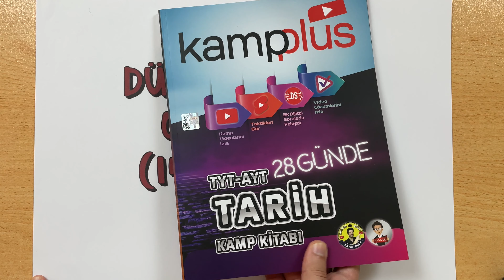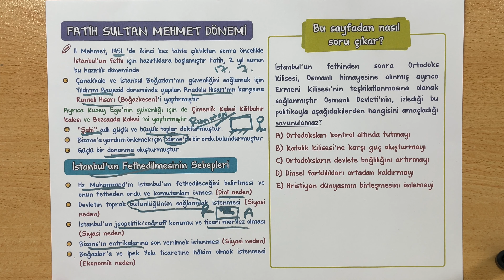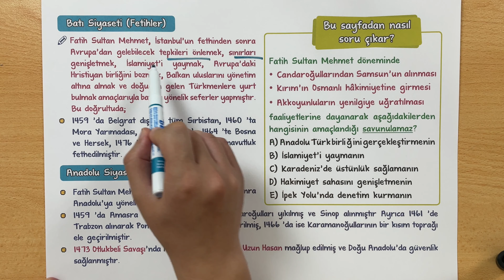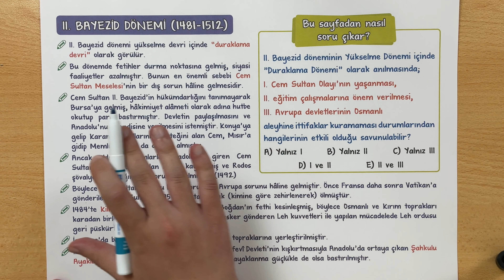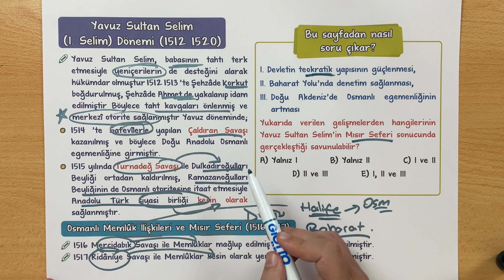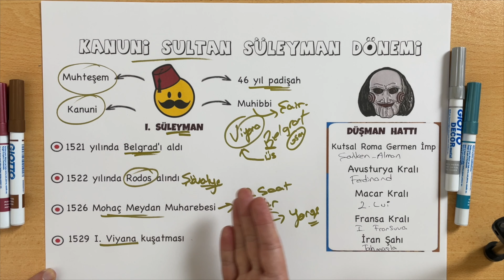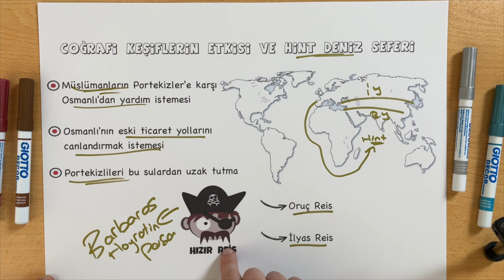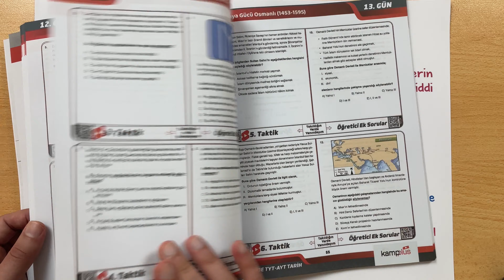13. GÜN | Dünya Gücü Osmanlı | TYT-AYT Kampı | 2024 YKS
Herkese merhaba arkadaşlar, Kampplus 28 Günde TYT-AYT Tarih kampımız başladı. YKS 2023 serüvenine bomba gibi başlıyoruz.

Bu videoda; 13. Gün dersi konusu;  Dünya Gücü Osmanlı konusunu işledik.

NOT: Hem TYT hemde AYT öğrencilerinin izlemesi için uygundur.